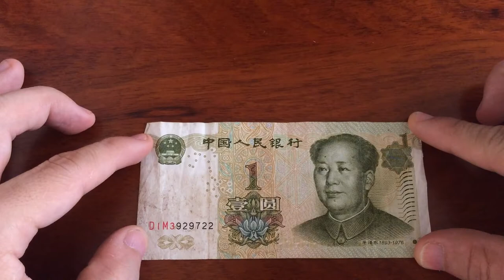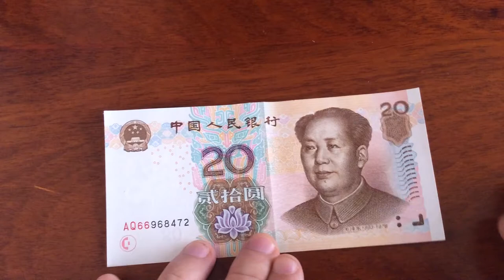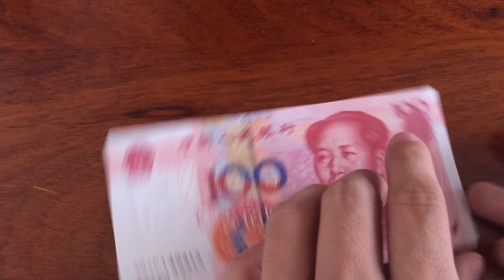Secret Images in China Money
The reverse side of all the RMB banknotes from China are engravings that depict real life places in China. Learn the famous secret places of those pictures from the Chinese paper money revealed in this video. All the notes have the same obverse pic of Mao ZeDong, but the back of the note has different scenery depicted. If you collect money or are a numismatist, this video is very informative and educational on RenMinBi Yuan paper notes. All the famous places are historical sites and are tourist destinations in China.

The notes are: 1 Yuan RMB, 5 Yuan RMB, 10 Yuan RMB, 20 Yuan RMB, 50 Yuan RMB, and 100 Yuan RMB.
The places are: Three Pools Mirroring the Moon, Mount Tai, The Kui Gate, Li River, Potala Palace, and The Great Hall of the People, respectively.